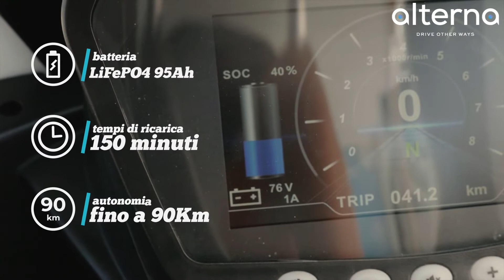RAP Ionelettric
Un nuovo passo verso la logistica elettrica.
RAP Ionelettric è un veicolo elettrico pensato e progettato per integrare le operazioni di raccolta rifiuti e spazzamento nei centri abitati e nelle aree a traffico.